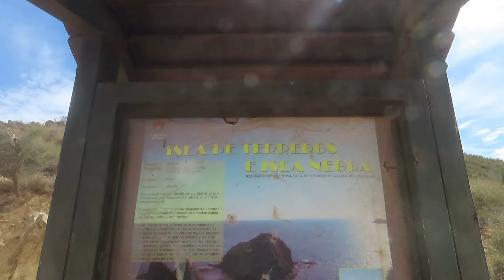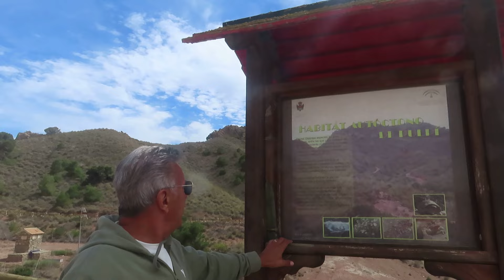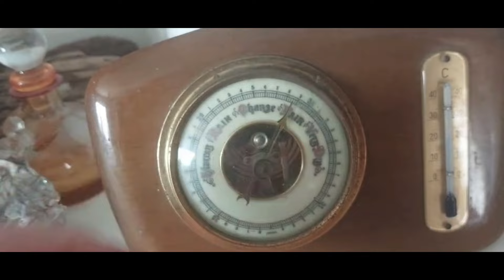S10 VLOG 253 HUIS TE KOOP EN EEN ROTS VERSPERD ONS DE WEG, WAT NU?!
IN DE VERKOOP, LEUK HUIS GESTOFFEERD , GEMEUBULEERD EN DIRECT INSTAPBAAR, VOOR DE PRIJS HEEL LEUK HUIS ! 110.000 IS DE UITERSTE PRIJS! MAKELAAR COLES IN TURRE.